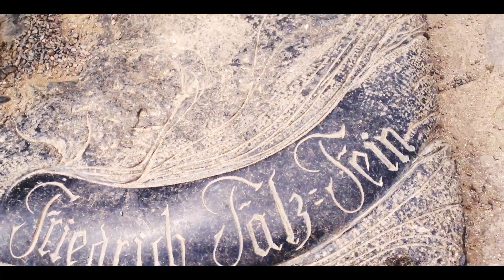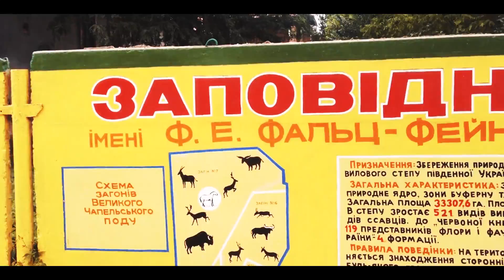Заповедник «Аскания-Нова» 2017 | Зоопарк | ЧАСТЬ 2 | Full HD (1080p)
Добро пожаловать на 2 ЧАСТЬ видео про Заповедник «Аскания-Нова» 2017, а именно ЗООПАРК.

1. Summer Heat - Tom Spander [ Creative Commons, Deep House Instrumental ]

2. Abstract - I'm Good (ft. RoZe) (Prod. Drumma Battalion)

3. Marvin Divine - Still Got It

4. IanJ - Way Back (Prod. Daniel Scenery)